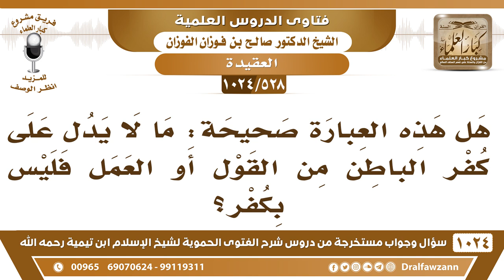[528 -1024] هل هذه العبارة صحيحة: ما لا يدل على كفر الباطن من القول أو العمل فليس بكفر؟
-[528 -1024] السؤال: هل هذه العبارة صحيحة: ما لا يدل على كفر الباطن من القول أو العمل فليس بكفر؟
الجواب: هذا تقريبًا من أقوال المرجئة؛ لأننا ابتلينا بهذا الوقت بناس يعتنقون قول المرجئة عن جهل ما هو إن شاء الله عن تعمد لكن عن جهل فهذا فيه رائحة الإرجاء، من فعل فعلًا أو قال قولًا من الكفر حكمنا عليه بموجب قوله أو بموجب فعله ونكل أمره إلى الله في قلبه ما نتدخل، نحن نحكم على الظاهر، الله ما وكل إلينا أمر القلوب إنما وكل إلينا أن نحكم على الظاهر فالذي يذبح لغير الله أو ينذر لغير الله أو يدعو غير الله فهذا كافر، نحكم عليه بالكفر إلا إذا كان له عذر يعذر به كالجهل والإكراه وغير ذلك من الأمور التي يدرأ عنه بها التكفير فهذا شيء آخر، فنحن ما لنا إلا الظاهر، من قال الكفر أو فعل الكفر وهو غير مكره ولا جاهل فإنه يحكم عليه بكلامه وبقوله والقلوب لا يعلمها إلا الله.وأنا قلت لكم غير مرة لا تحدثوا أقوالًا لم يقلها السلف أبدًا لا تحدثوا أقوالًا في أمور العقائد الخاصة يعني بالخصوصية وإلا كل أمور الدين ما يجوز إحداث شيء فيها بغير دليل لكن بأمور العقائد ما يجوز للإنسان أنه يتكلم فيها ويفصل ويجيء بأشياء من عنده ويحدث مسائل من عنده وتشقيقات من عنده ما قال بها السلف يجب أن يحذر من هذا وأن نلزم الجادة، ما قالوه قلنا به وما سكتوا عنه سكتنا عنه لا نزيد على ما قالوه.

للاشتراك في قناة الشيخ صالح الفوزان
سؤال وجواب من شرح الفتوى الحموية ( 1024 ) مقطع

للاستفسار والإقتراحات والدعم
رئيس الفريق
لمشروع كبار العلماء